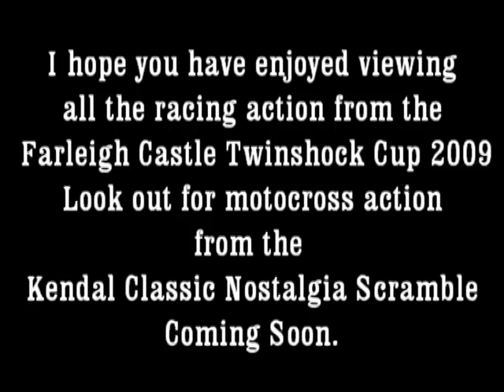Farleigh Castle Twinshock Cup Vet's Cup Race 2 Sunday 6th Sept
This is the final video clip from the Farleigh Castle Twinshock Cup weekend in 2009. This particular clip is the Vet's Modern Class Race 2 from Sunday the 6th of September. Look out for video footage from The Kendal Classic Nostalgia Scramble 2011. Coming Soon.